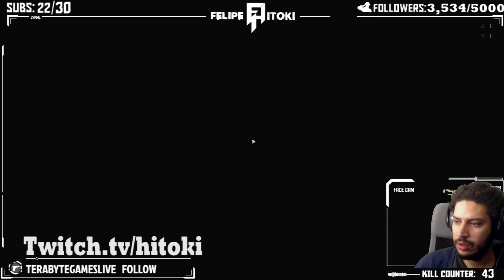ESSA GAMEPLAY VAI SALVAR SEU DIA - ESCAPE FROM TARKOV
ESCAPE FROM TARKOV É UM JOGO FOCADO EM SIMULACAO DE BATALHA, COM ELEMENTOS DE RPG GERANDO ASSIM UMA EXPERIENCIA UNICA

MITOS DO BATTLE ROYALE BRASIL

ta procurando amigos pra jogar Battle royale? Battle Roayle America Latina

Quer participar dos videos ou da stream? entra no meu grupo da Stream, vou sempre convidar players do grupo pra jogar junto.

Parceiros

Trilha